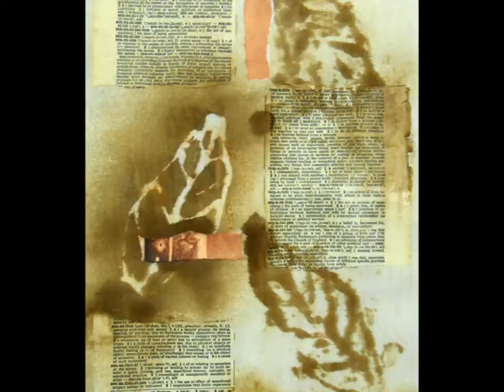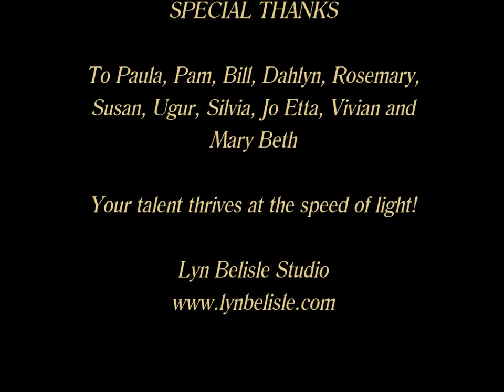Lyn Belisle Studio Workshop: Experimental Surface Design on Fabric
Mixed media techniques on fabric surfaces